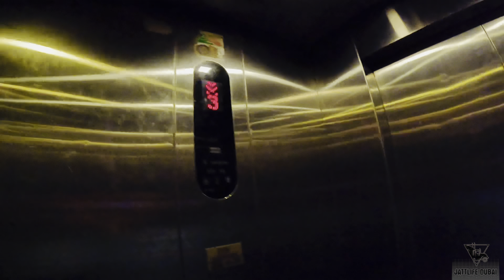Dubai Truck Driver Life | Trucking Vlog | Jattlifedubai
comments
dubai truck driver life
 salary and jobs